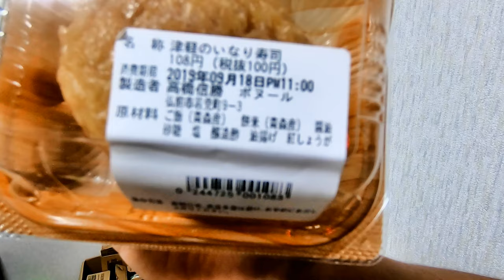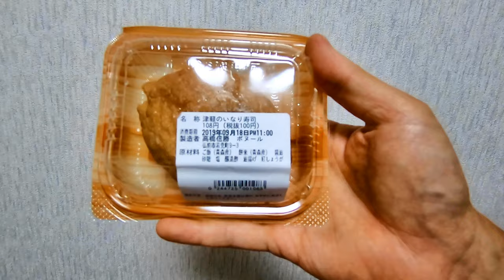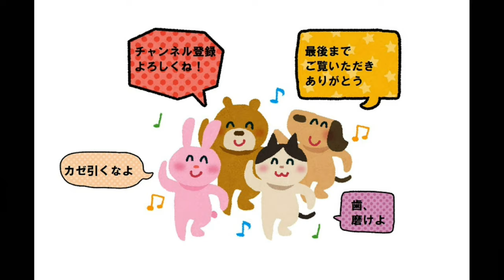ピンクのいなり寿司【津軽の郷土料理】青森県ならではの稲荷寿司を紹介する Very rare pink inari sushi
津軽弁を紹介する【津軽弁ちゃんねる】